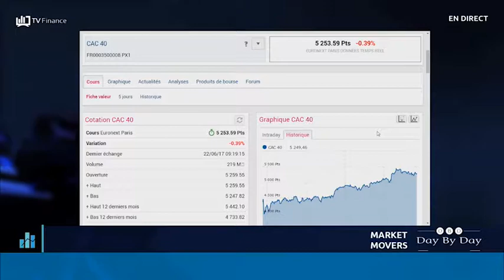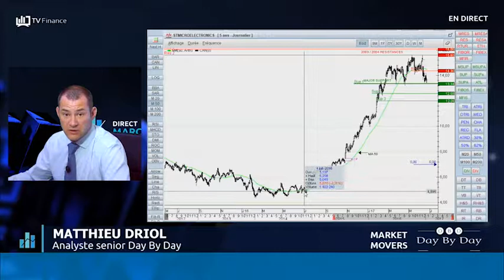MARKET MOVERS : Altran Technologies, Alten, ArcelorMittal, Total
Les experts de Day By Day analysent chaque jour les configurations techniques des valeurs qui bougent à la Bourse.